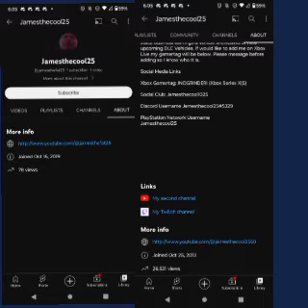WARRING Don't Listen to The Fake Accounts out of me